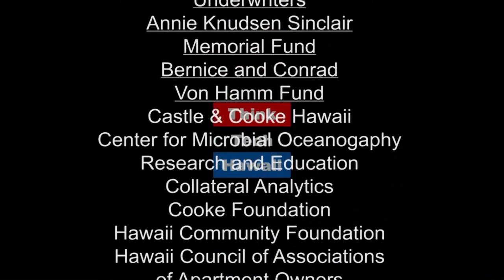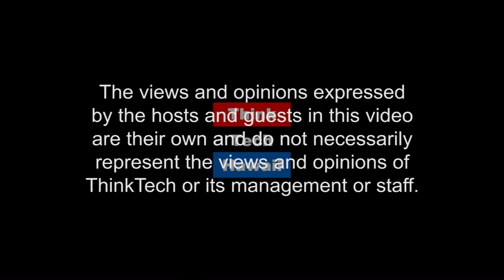Disaster Preparedness In The Wake of Multiple Hurricanes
Hurricanes Harvey, Irma, and Maria have wreaked havoc on Texas, Florida, and the Caribbean.  US territories Puerto Rico and the US Virgin Islands have been especially devastated, and the news media has been full of stories of US citizens waiting in vain for help to arrive from the Continental US.

Like Puerto Rico, Hawaii is a number of islands surrounded by ocean.  The average commercial flight from Miami, Florida to San Juan takes about 3 hours.  It takes 5 hours for a commercial flight from San Diego, California to Honolulu takes  about 5 hours.  So, if it has taken so long for FEMA assistance to arrive in San Juan, we in Hawaii should not expect help from the Continental US.  In the event of a natural disaster, we should probably expect to be on our own for at least two weeks before help can arrive? Cheryl Crozier Garcia and jay fidell discuss the importance of self-sufficiency for Hawaii residents.